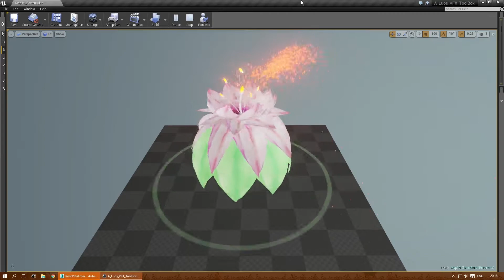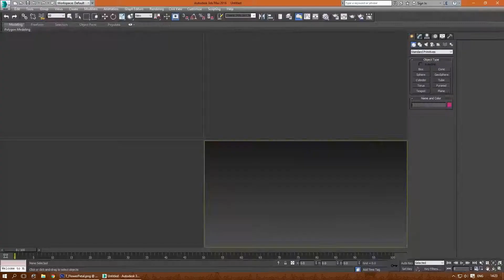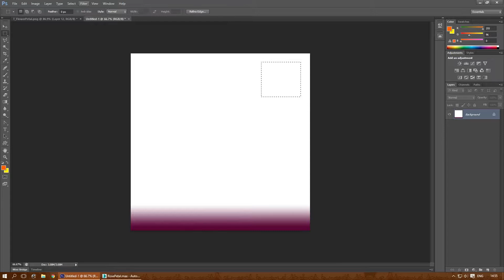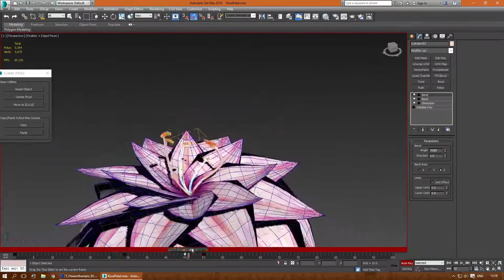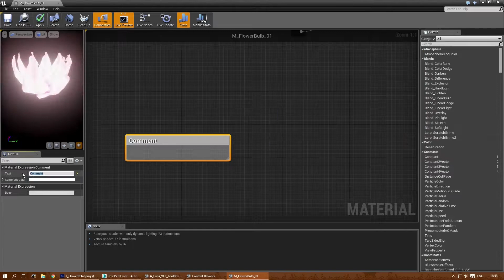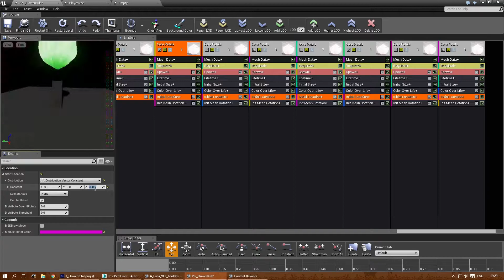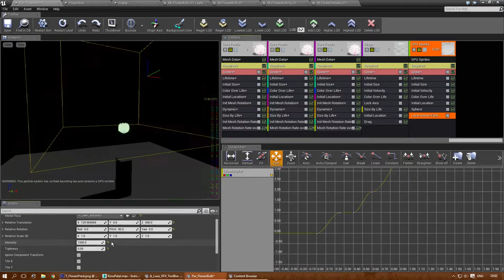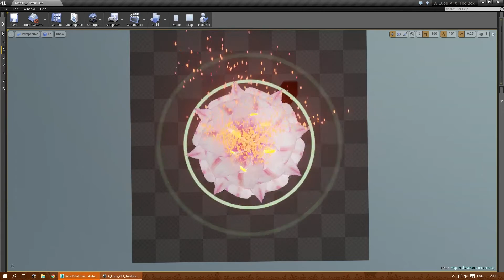[UE4] -FlowerBulb- Luos's A Particle A Day For A Year! 29/356 - SpeedCreate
Oh man, this took me way longer than I wanted to.
all because for some reason the vert-anim tool for 3dsmax didnt like the mesh I made.
So it took me way longer to assemble the effect.. and therefore didnt get it up to snuff imho.

I will post one particle effect every day and will try to keep this up for an entire year.
I will try to keep it interesting, and hopefully also try something out of my comfort zone on a regular basis.
Obviously there will be days where I don't have the time, (work/vacation/real life stuff) but that just cannot be avoided.

Some points:

1. I will post a new effect every day. (with a few exceptions of course)
2. I will also record the whole process of the creation of this effect, this will be sped up to stay within 30 minutes.
3. Occasionally I will goof off in the video's, either because I am trying new stuff, or because I have no clue how to proceed.
4. Sometimes I wont be doing the fastest route. (goofing off/inexperience/I'm weird)
5. I will post two videos, one just showing off the particle effect, the other will be the entire process sped up.
6. You can suggest effects, but this wont mean I will be making it, or that you have any ownership over it, please ONLY SUGGEST ON THE FORUMS!